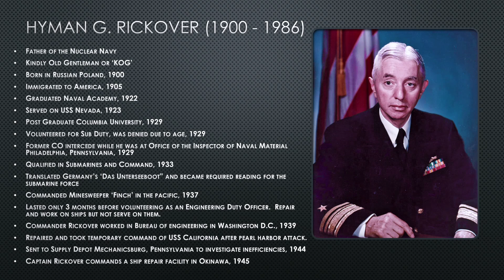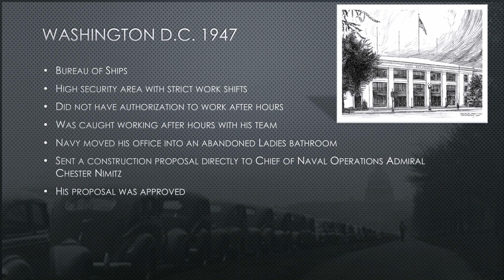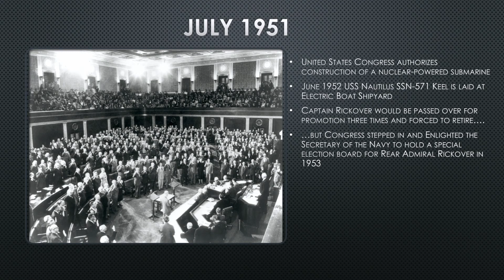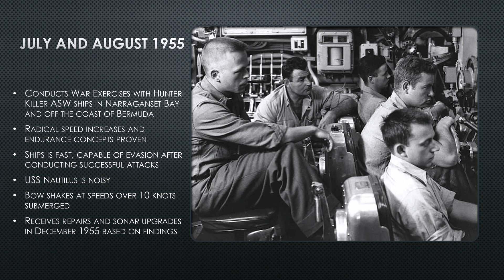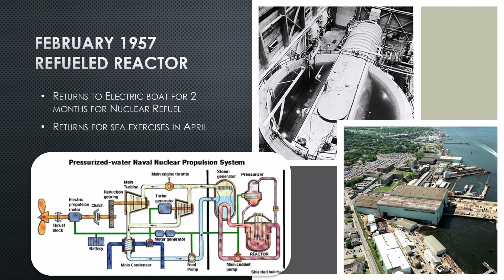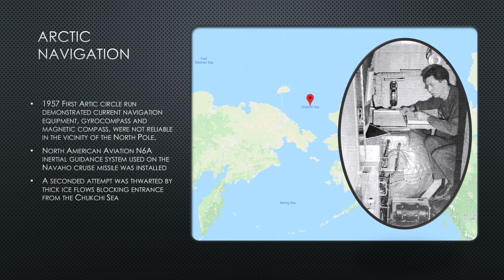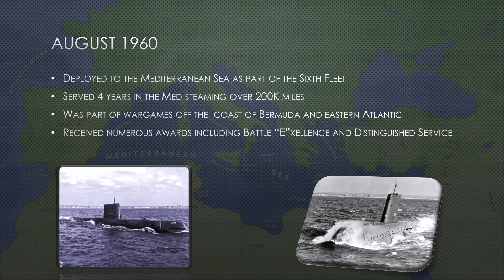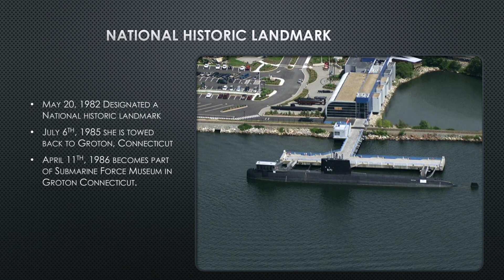The World's First Nuclear Submarine USS Nautilus SSN-571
The true story about one man's determination to create the first nuclear submarine.

CPU: Intel i9-9900k @4.7 GHz
RAM: 32GB
GPU: NVIDIA TITAN RTX  24GB GDDR6
Intel Optane 32Gb/10Tb HD

rickover quotes
rickover naval academy
robert rickover
rickover submarine
rickover movie
rickover principles
admiral rickover drinks reactor water
eleonore rickover
admiral rickover quotes
rickover principles poster
hyman rickover stories
eleonore a. bednowicz
robert m. rickover
naval nuclear propulsion program principles
hyman rickover quotes
robert rickover
rickover movie
rickover school
who is the aec? what do they do?
rickover hall fire
rickover documentary
admiral rickover facts
uss nautilus
rickover high school
rickover naval academy uniform
rickover naval academy sports
rickover naval academy calendar
racxeel medrano
rickover naval academy guiding principles
the dawn of ai in naval warfare
navy ai
nnptc
the dawn of artificial intelligence
admiral rickover 15 principles
rickover quotes
rickover pdf
uss hyman g rickover
nuclear submarine pdf
ssn-709 crew
uss hyman g rickover_(ssn 795)
ssn-710
first nuclear submarine
los angeles-class submarine
"aaron amick u.s. navy"
"cold waters mods"
"hårsfjärden incident"
"uss philadelphia"
"uss albacore"
"dangerous waters"
"sub brief jive turkey"
"jive turkey submarine"
"aaron amick"
"jive turkey youtube"
"jive turkey whiteboard"
"harsfjarden incident"
"submarine implosion sound"
"soviet submarine accident 1982"
"russian submarine kursk"
"russian submarine accident 1986"
"russian submarine disasters 1983"
"russian nuclear submarines"
"new russian submarine"
"soviet submarine accidents"
"soviet submarine sinking propeller"
nautilus lol
nautilus lincoln
nautilus machines
nautilus fitness
nautilus league
nautilus ship
nautilus animal
nautilus meaning
"lost russian submarine 1968"
"k-178 submarine"
"k-108 submarine"
"russian submarine escape capsule"
"russian submarine accident 2019"
"oscar class submarine"
"pravda class submarine"
"yasen class"
"foxtrot class submarine"
"nato submarine"
"russian submarine bases"
"cold war submarine operations"
"cold war submarine stories"
"cold war anti submarine warfare"
"cold war submarines"
"uss grayling"
"typhoon-class submarine"
"k-278 komsomolets submarine"
"soviet submarine k-129"
"k 278 komsomolets class"
"soviet submarine k-19"
"u.s. fires on russian submarine"
"russian nuclear submarine accident movie"
"russian sub fire torpedo at us sub"
"russian submarine new"
"submarine accident 2020"
"pl-574 submarine"
"virginia-class pump-jet propulsion"
"russia missile news"
"lider class destroyer"
"russia zircon"
"russian s-500"
"russian subs off east coast 2020"
"russian sub off coast of alaska"
"severodvinsk submarine base"
"russian submarine locations"
"u.s. military submarines"
"russian submarine kursk"
"chinese submarines"
"u.s. submarines"
"submarine for sale"
"nato founders"
"soviet submarine accidents propeller"
"submarine failed rescue"
"chairman andropov"